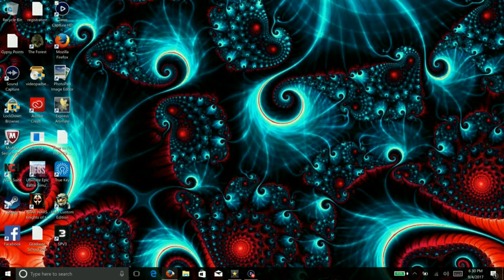How to Play Team Fvck 'Em Up in Halo Wars 2! | Epic Unit Battles #30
As I said in the video, if this vid gets 100 comments (not spam) I'll do some kind of money raffle!

My Gamertag: Nuchey

-Music Suggestions
-Video suggestions
-If you wanna be part of the RGGG